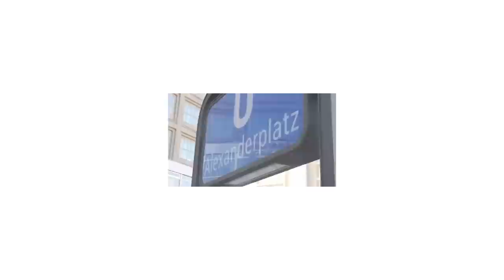Annie Wright School Flash Mob Video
Flash Mob Video
David Gardner and the Troupe